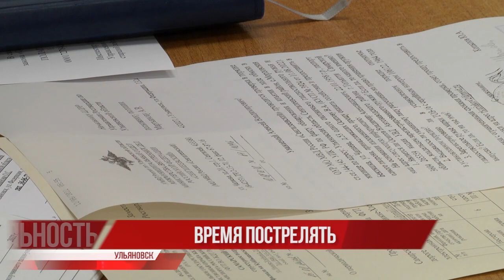Время пострелять. Какие правила нужно соблюдать в сезон охоты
Вместо дичи выстрелил в друга. Мужчина решил похвастаться оружием перед товарищем, но будучи пьяным случайно застрелил его. Трагедия произошла в соседней Самарской области в начале года. В нашем регионе подобные истории случаются реже. Последняя — два года назад.

Регулярные рейды, строгие требования к охотникам со стороны профильных ведомств помогают снизить статистику несчастных случаев. Какие ещё правила нужно соблюдать в сезон охоты.⠀⠀⠀⠀⠀